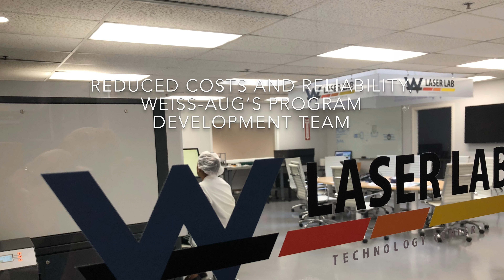The Weiss-Aug Group @ MD&M Minneapolis - Visit our booth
At our core, the Weiss-Aug Group is all about innovating, perfecting and delivering application-focused technologies to solve your needs. From the advanced concept development support to complex part design, we’re always focusing on materials, process efficiency, reduced costs, and reliability. Weiss-Aug’s program development team is ready to get started meeting your needs. Visit our booth during MD&M Minneapolis show to learn more about our solutions.